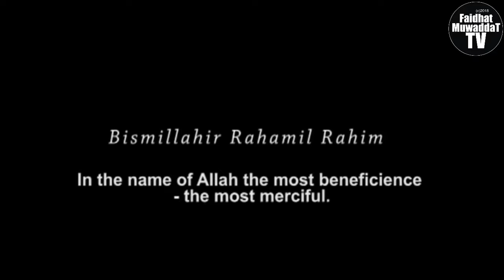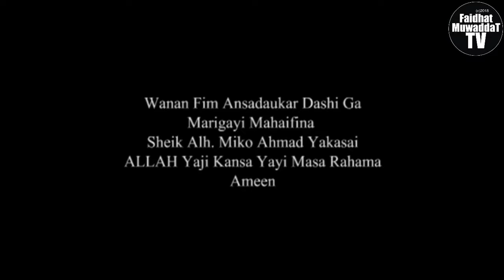HABIB 1&2 LATEST HAUSA FILM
Welcome to Faidhat Muwaddat TV